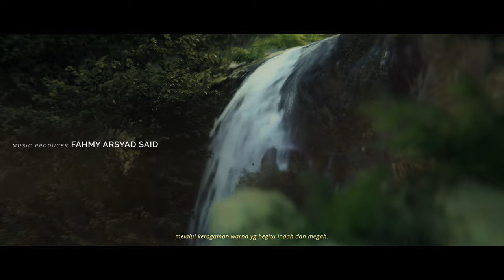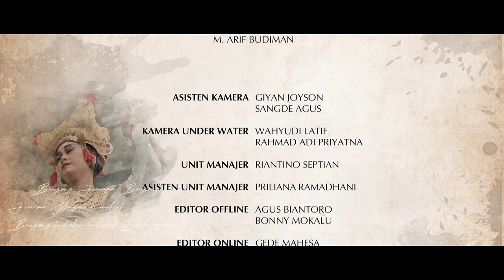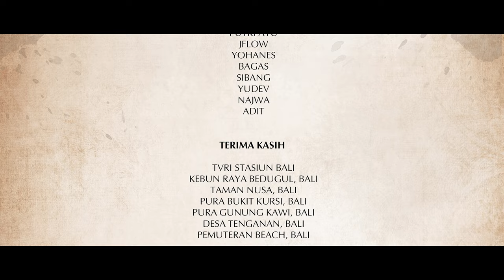Kita Satu Indonesia "Putri Ayu Ft. JFLOW" Official MV Spesial Sumpah Pemuda 2022 TVRI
Dengan bangga TVRI mempersembahkan musik video spesial Sumpah Pemuda “Kita Satu Indonesia”. Bercerita akan bangganya Indonesia memiliki tanah air beserta isinya yang begitu indah. Kebhinekaan Indonesia  yang ditampilkan dalam lagu daerah dari Aceh hingga Papua disuguhkan dengan cantik serta elegan oleh Putri Ayu dan JFLOW. Para pemuda Indonesia membuktikan kemampuannya mempersembahkan Nusantara dalam video musik yang dikemas sangat “Indonesia”

Musik video ini juga menceritakan bagaimana indahnya alam Indonesia yang rusak akibat keserakahan manusia itu sendiri. Melalui 5 anak muda yang merepresentasikan generasi muda dari seluruh Indonesia untuk menyelamatkan juga menjaga serta melestarikan alam Indonesia lewat semangat sumpah pemuda.

Semangat para pemuda ini juga mencerminkan bahwa di tengah narasi perpecahan, kita sebagai pemuda di Indonesia justru harus bersatu dengan perbedaan yang kita miliki, karena perbedaanlah yang menyatukan setiap jiwa anak Bangsa.

Zamrud Khatulistiwa - Cipt. Guruh Sukarnoputra
Bungong Jeumpa - Cipt. Ibrahim Abduh
Sang Hyang Dedari - Cipt. NN
Ratu Anom - Cipt. I Gusti Ngurah Made Agung
Malauk Manjala - Cipt. A.B. Sandan
Marendeng Marampa - Cipt. NN
Ondo Lea - Cipt. Komunitas Seni Tadalako Palu
Aku Papua - Cipt. Franky Sahilatua
Apuse - Cipt. Korinus Mandosir
Katanya - Cipt. JFLOW
Ibu Pertiwi - Cipt. Ismail Marzuki
Merah Putih - Cipt. Gombloh
Tanah Airku - Cipt. Ibu Sud

Pemeran :
Putri Ayu
JFLOW
Yohanes
Bagas
Sibang
Yudev
Najwa
Adit

Credits :
Penanggung Jawab : Iman Brotoseno
Penanggung Jawab Program : Irianto , Barno Tiar
Penanggung Jawab Teknik : Supriyono, Subandi
Produser Eksekutif : Barno Tiar
Sutradara : Agung Nur Bhawono
Produser : Humaidi
Asisten Produser : Arif Pujo Suroko
Asisten Sutradara : Fajar Heryanto
Pengarah Lapangan : Mardita Tri Anggraini, Adry Christian
Konsep Kreatif : Agung Nur Bhawono
DOP : Bonny Mokalu, M. Arif Budiman
Asisten Kamera : Giyan Joyson, Sangde Agus
Kamera Underwater : Wahyudi Latif, Rahmad Adi Priyatna
Editor Offline : Agus Biantoro, Bonny Mokalu
Editor Online : Gede Mahesa
Colorist : Gede Mahesa
CGI & VFX Supervisor : Fulviandi Dalope
CGI & VFX Team : Jeniosa Dias Efrata, Fulviandi Dalope
Script : Fulviandi Dalope
Pengarah Tehnik : Hendi
T.D : Maulana Zulfan
Manajer Lokasi : I W. Wiryoga Mudiantara
Talent Coordinator : I W. Wiryoga Mudiantara
Dokumentasi & Behind The Scene : M. Syafaruddin S, Febizio Refariansyah, Rizky Adi Nugroho, Fauzan Aziman, Prastyo Wibowo, Fransis H, Dwina hargi, Denis Pramesti
P.U : Muhammad Safi'i
Gaffer - Bali : Giri Semara Putra
Lighting Crew - Bali : Satriya Yudha, XCHOO_, Denta Maresa, Dwi Ipus
Stage Lighting Director - Jakarta : Sabil
Stage LED Content - Jakarta : Dede Patta
Stage Lighting Crew - Jakarta : Rahmat Maulana, Abdul Ajiz, Ihsan Febriyansyah, Fesrijon Simatupang, Muhammad Rizqi
Artistik & Properti - Bali : Gede Satria, Kadek Budi, Cok Arik, Cok Rai, Gede Oka Arynata
Voice Over : Syuli Karina
Wardrobe Putri Ayu : Inggi Kendran
Wardrobe JFLOW : JFLOW Management
Wardrobe Lima Pemuda : Gede Yudi
Wardrobe Superhero : Gede Yudi
Wardrobe Dancer : Gede Yudi
Make Up & Hair Do Putri Ayu : Putri Ayu Management
Make Up & Hair Do JFLOW : JFLOW Management
Make Up & Hair Do Lima Pemuda : Gede Yudi Production
Dancer : GYP Dancer, V Plus Dancer
Penyanyi : Putri Ayu, JFLOW
Unit Manajer : Riantino Septian
Ass. Unit Manajer : Priliana Ramadhani

Music Producer : Fahmy Arsyad Said
Assistant Music Producer : Saka Nur Alfiansyah, Krisna Cahyomurti

Vocal recorded, Mixing & Mastering at Jogja Audio School

Terimakasih : TVRI Stasiun Bali, Kebun Raya Bedugul Bali, Taman Nusa Bali, Pura Bukit Kursi Bali, Pura Gunung Kawi Bali, Desa Tenganan Bali, Pantai Pemutaran Bali

Produksi TVRI Nasional 2022 .